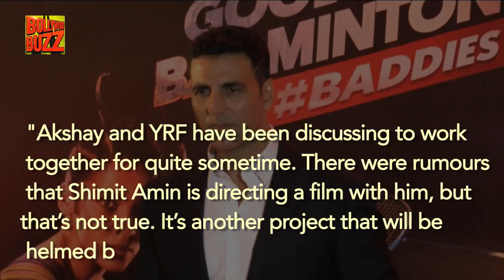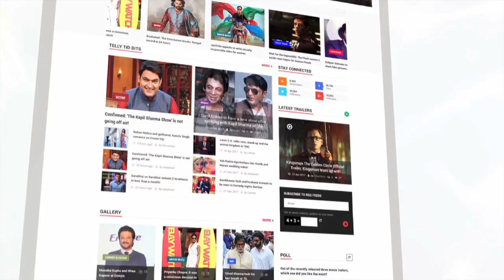Akshay Kumar To Play Prithviraj Chauhan In Yash Raj Films' Next? | Bollywood Buzz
Akshay Kumar to play as Prithviraj Chauhan in Aditya Chopra's period film. Take a Look.